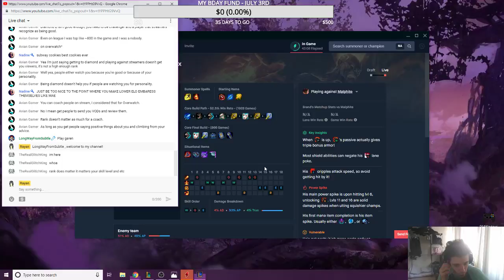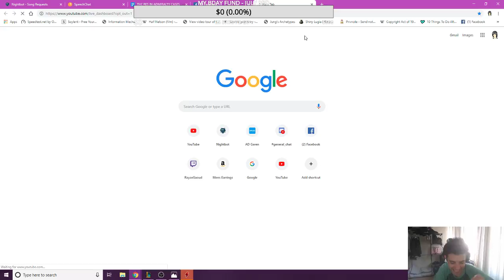1 Norm For Every 3 Pages! :D - Chilling With Viewers Learning New Champs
Donation button is the money symbol located inside the Livechat Box.

No Address Currently Available

Join The Family And Always Stay Updated With New Streaming Alerts!!:

Skype: Omniomega123
Ps3: TheSavages-
LoL: Single Male 21

CHANNEL RULES:

1. I don't care if you wan't to shit talk me (the streamer) but if you make problems in my chat you are getting banned. You are entitled to the freedom of your speech, but you are not entitled to harass people in front of me and think I won't do something about it. You are more than welcome to watch, but if you don't understand basic concepts such as self respect then I will revoke your right to speak in chat. Have a good time~